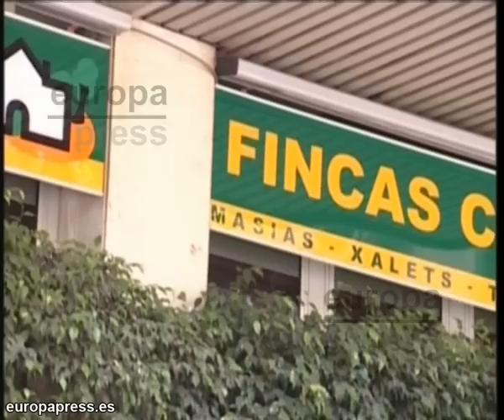Los precios de la vivienda profundizan su caída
El índice general de precios de vivienda registró en el tercer trimestre de 2011 un descenso interanual del 5,5% y una caída del 1,3% respecto al trimestre anterior, según la estadística del Ministerio de Fomento.